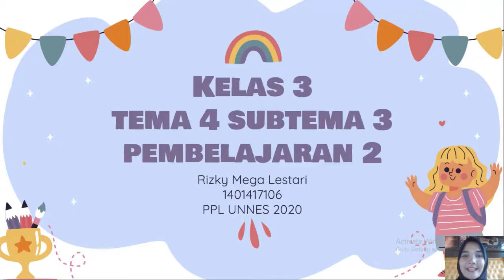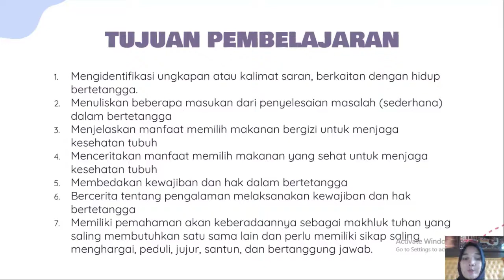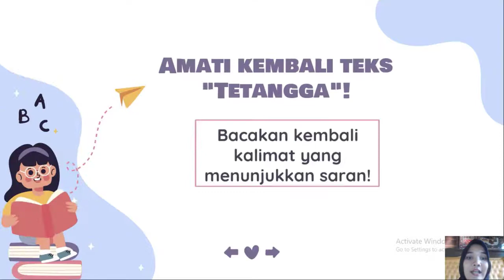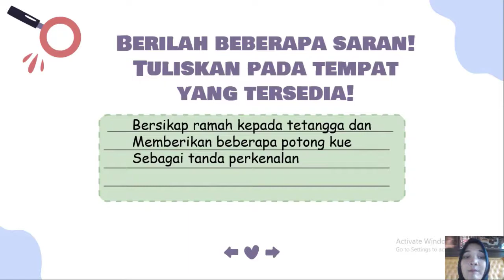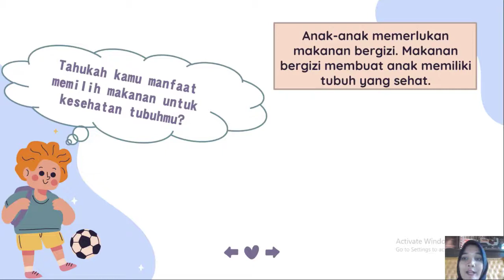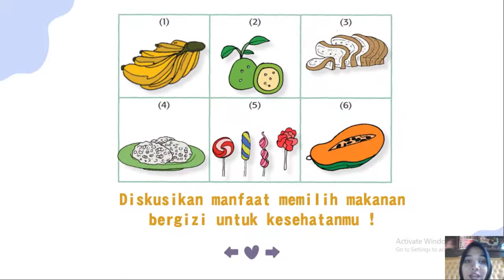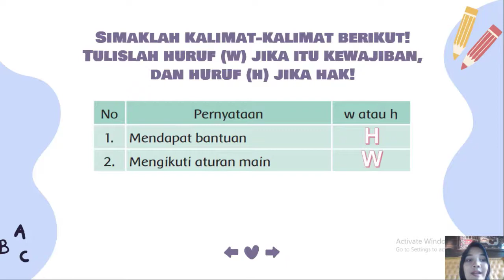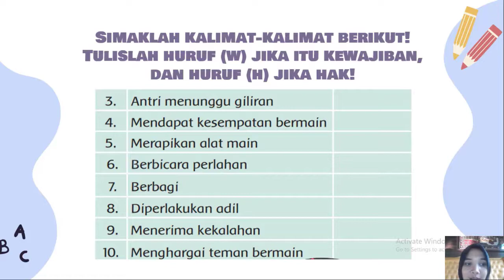KELAS 3 TEMA 4 SUBTEMA 3 PEMBELAJARAN 2